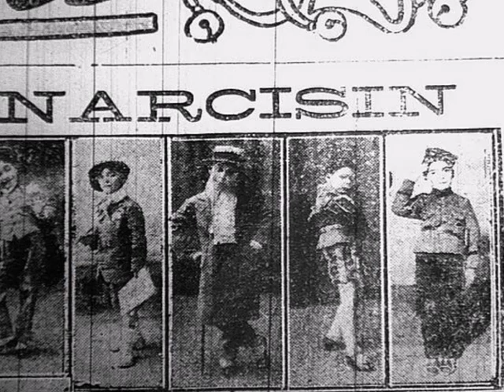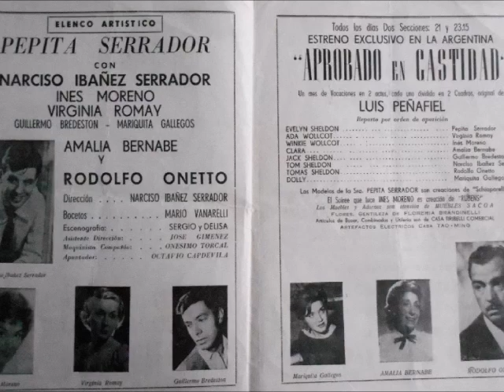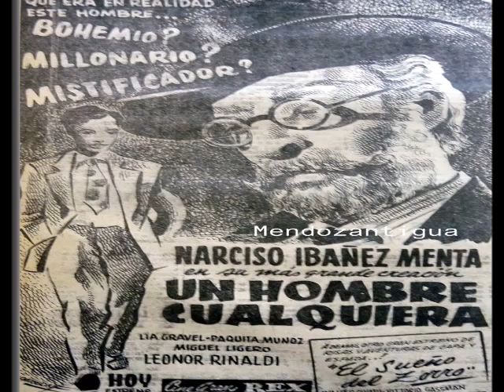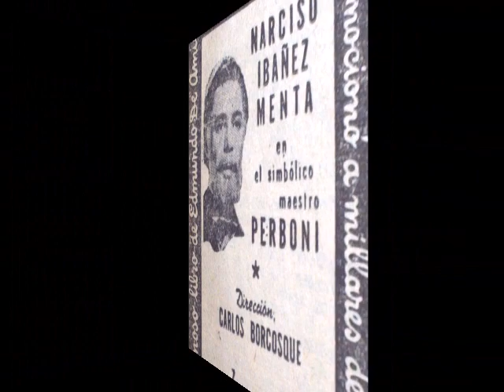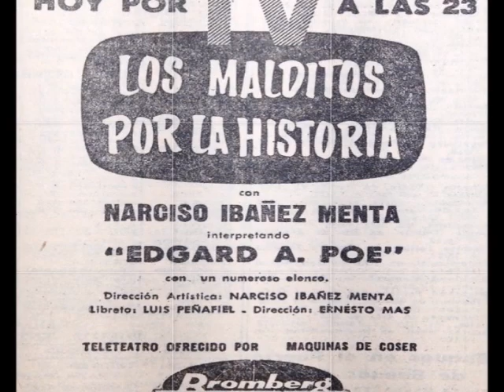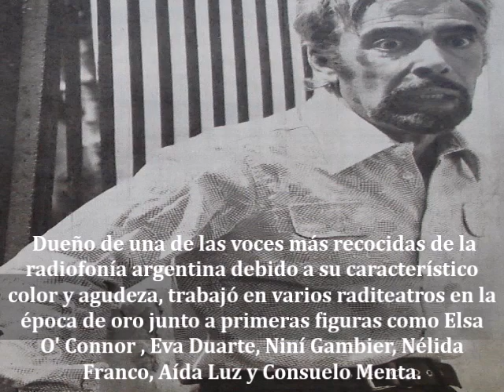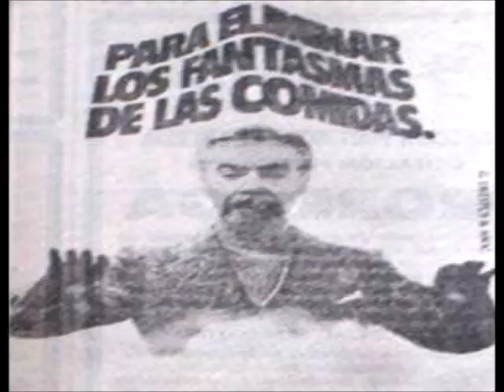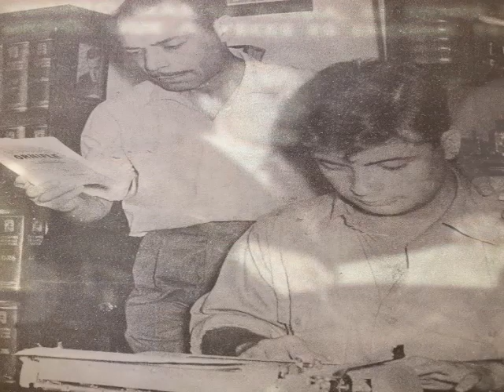Recordando a nuestros artistas: Narciso Ibañez Menta.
Breve repaso por la vida y trayectoria artística del primer actor hispano-argentino NARCISO IBAÑEZ MENTA.